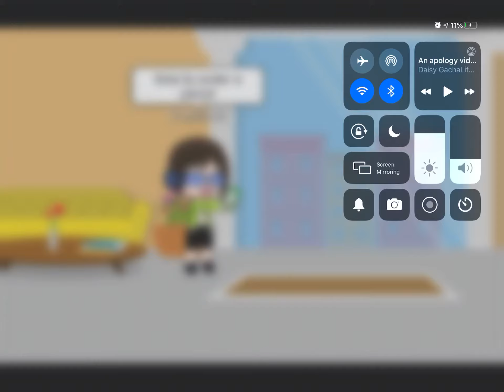The weird pizza